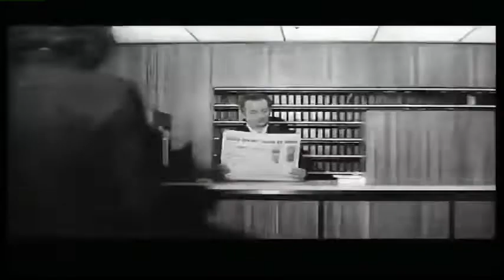وقتی یه دخترخارجی عاشق مرد ایرانی می شه😇😂👍